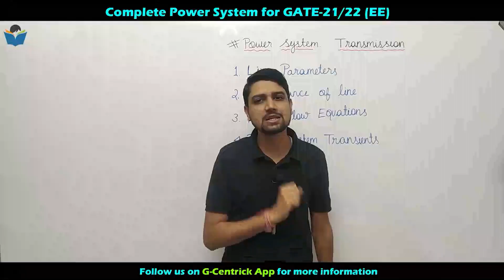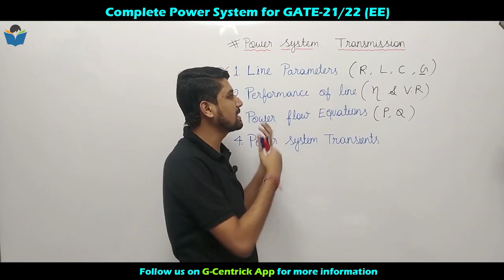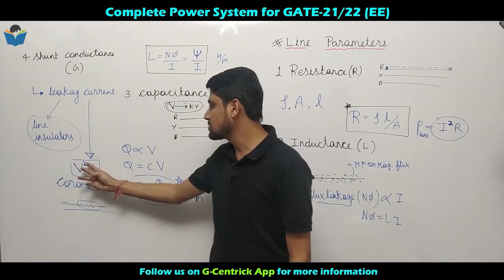Lec 14 Introduction of Transmission || Power System || GATE